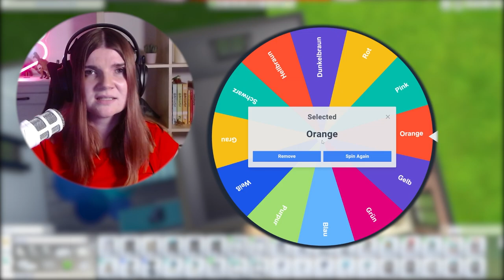Sims 4, aber *jeder* Raum ist eine andere FARBE 😱 - Die Sims 4 Bauchallenge | elienyx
Credits:
- Hundred little red and pink hearts falling Stock Videos by Vecteezy
- Stars flying and floating low gravity abstract motion glittering particles slow faded on green screen background Stock Videos by Vecteezy
- Fire Explosion Transition To The Camera green screen. Realistic fire explosion transition with alpha channel. Stock Videos by Vecteezy